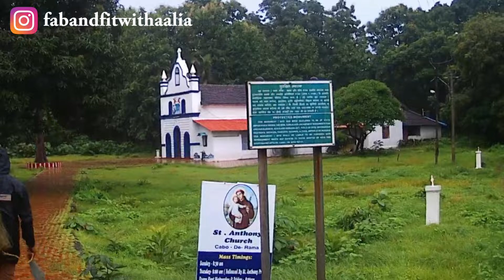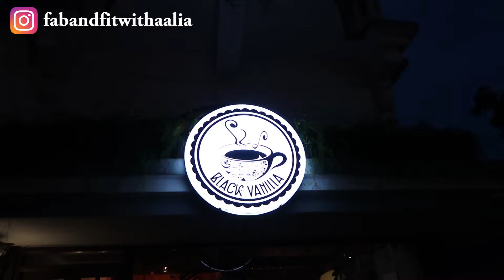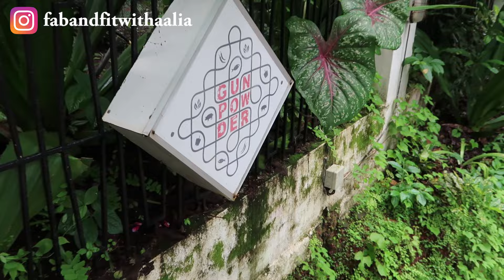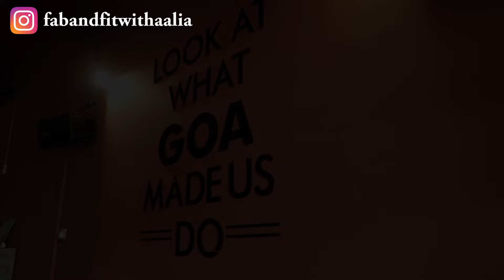GOA MONSOON VLOG / CAFES IN GOA / WHERE TO STAY / CABO DE RAMA / GOA VLOG PART1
Heyyy there,

My name is Aalia & I share content about fitness, fashion, travel, lifestyle, beauty & a lot more.

Do share my content with your friends and family❤️

Our Goa vacation was amazing during the beautful monsoon weather. I usually do not enjoy rains, but it was so serene to be in Goa during the rains. Although, we couldnt visit beaches due to the high tide situation which was a bummer.

This was a very spontaneous trip. We were in Goa just for 2.5 days & would love to share the places we explored.

Places visited:
1. Martin's Corner
2. Black Vanilla
3. Cafe Cape Town
4. Gunpowder

Where we stayed:

SinQ Party Hotel

P.S: This channel is to create a positive community where we can help each other to achieve our goals and spread positivity and happiness.

I will be sharing with you my passion towards everything in life that I love indulging in.

Shot on: G7 X MARK2

My equipment -

Do let me know how did you find my channel .. would love to know how we met❤️

Musician: @iksonmusic

Copyright -
The content on this channel is owned by the owner (Aalia Makhijani Kumaar) of the channel. Please do not use any picture or video content from this channel without prior permission.

If you try any makeup/ skincare recommendations, pls do a patch test before going in and using it full fledge.